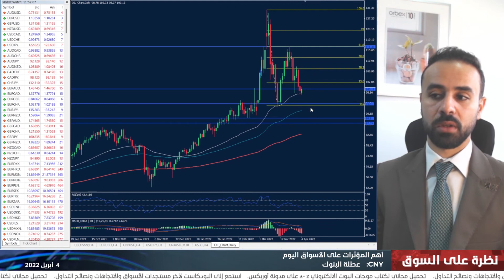التقرير اليومي للأسواق 4/4/2022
يحقق الدولار مكاسباً قبل الإعلان عن نتائج اجتماع الفيدرالي الأمريكي هذا الأسبوع، في حين يواجه النفط ضغوطاً بيعية. المزيد من التفاصيل مع عاصم منصور في ملخص النظرة اليومية للأسواق.